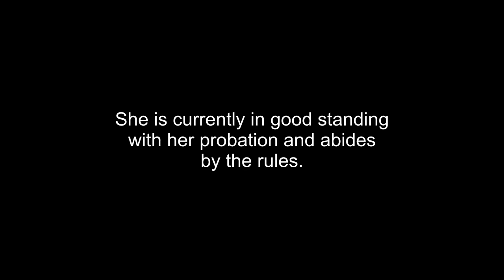CAPTURING FUGITIVE IN TRYON, NORTH CAROLINA!!! EPISODE 17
Bounty hunters discover that a female fugitive is hiding out with her boyfriend in North Carolina.